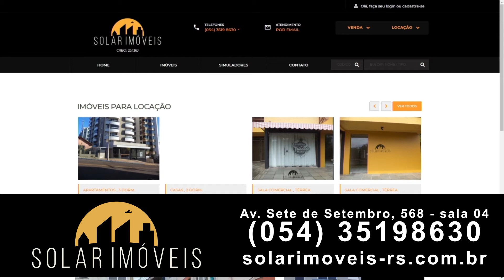Bom Dia Notícias – Anúncio – Solar Imóveis – 17/02/2021